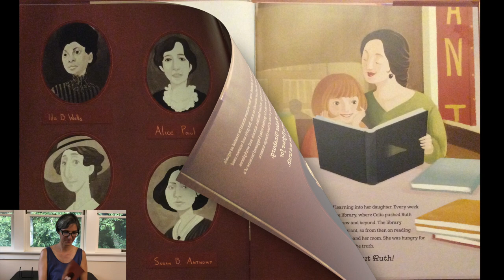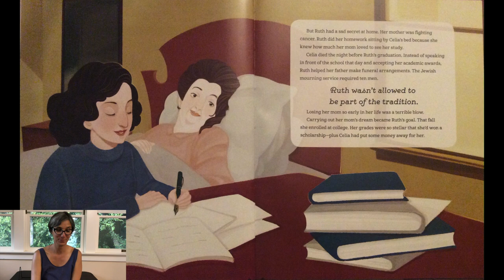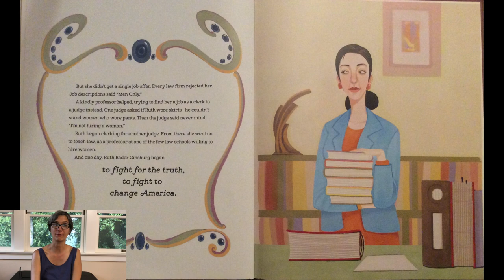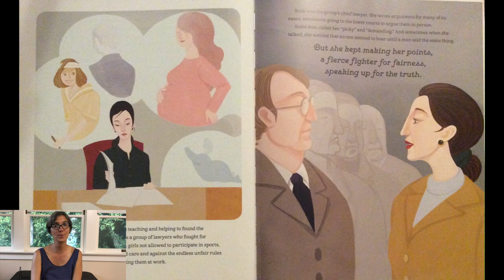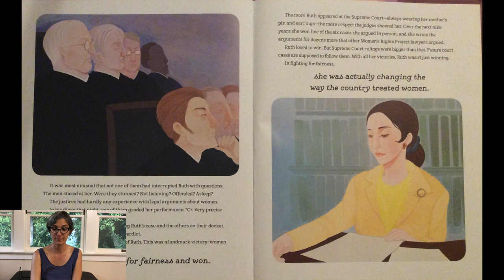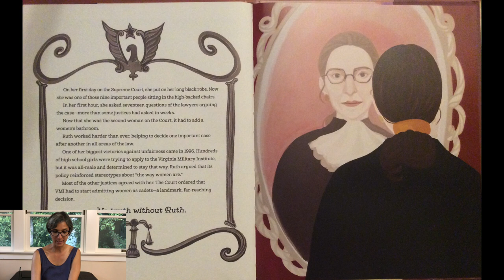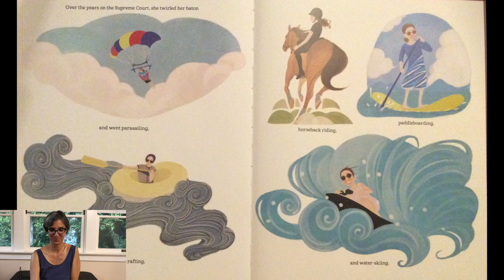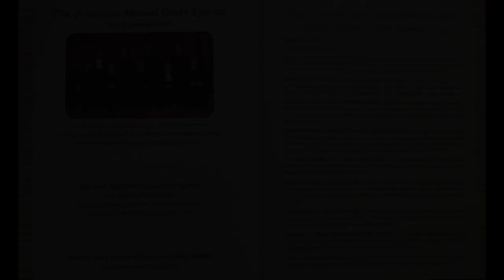No Truth Without Ruth | Ruth Bader Ginsburg | Supreme Court Justice | Read Aloud | Story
No Truth Without Ruth: The Life of Ruth Bader Ginsburg Preschool Read Aloud Story with Ms. Gisa. Story by Kathleen Krull and illustrated by Nancy Zhang. Picture book biography about the second female justice of the Supreme Court. Ruth Bader Ginsburg was a fighter for equality, defender of justice, and a role model for women and girls. Beautiful illustrations and story to honor this beautiful woman!

No Truth Without Ruth

Editor
David Nico